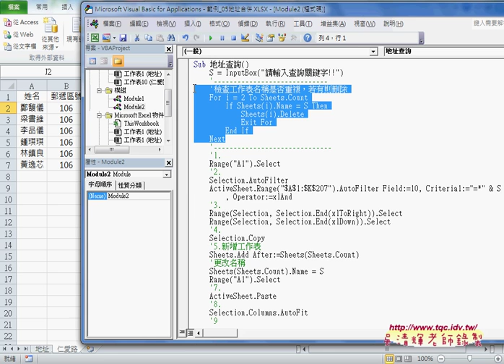05 如何刪除重複名稱的工作表EXCEL VBA大數據自動化4